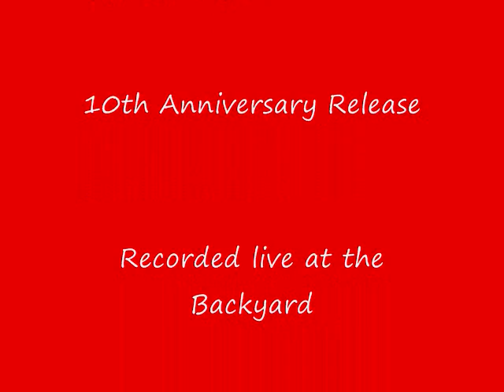The Stone Ravers - Hang Fire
The Stone Ravers perform the Rolling Stones song Hang Fire live at the Backyard in Austin, Texas. James Carman as "Mick Jagged".